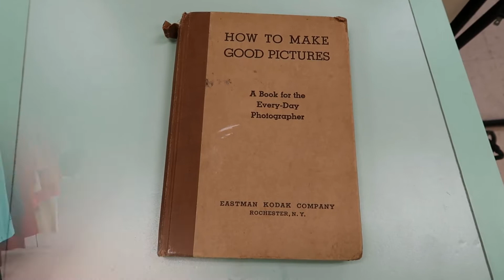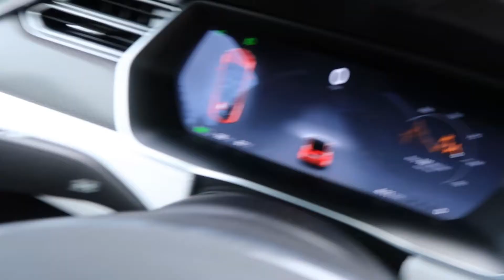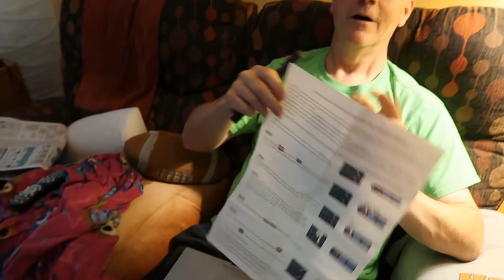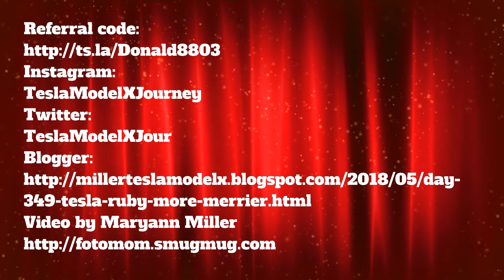Day 349 Tesla Ruby The More the Merrier